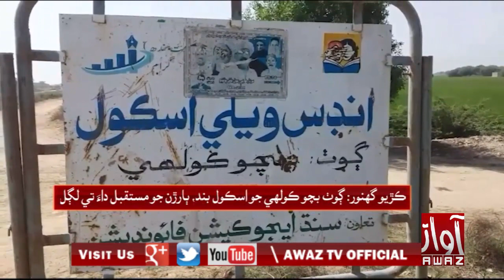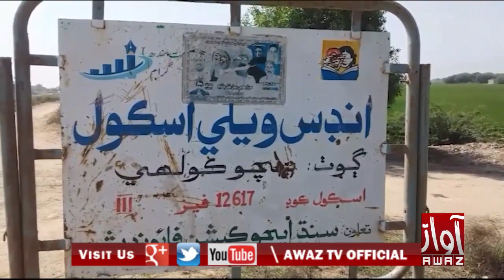KARIO GHNWAR NEWS PKG